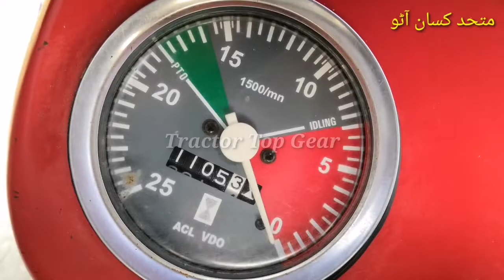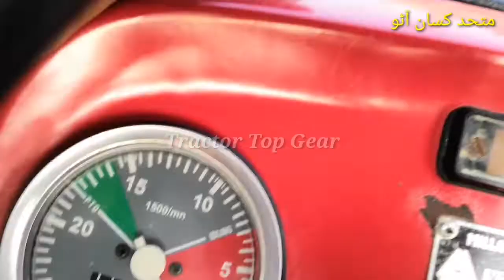MF240 | MF240 Tractor Model 2017 For Sale | For sale Tractor in Pakistan